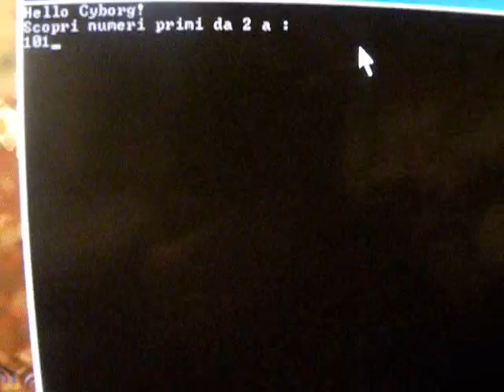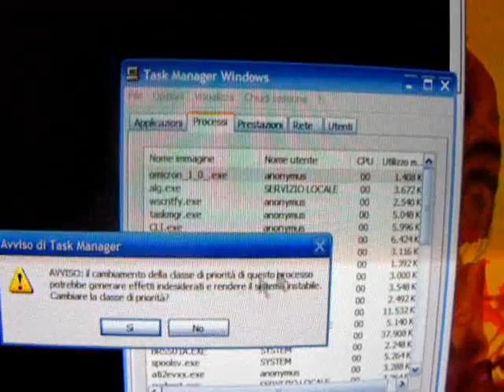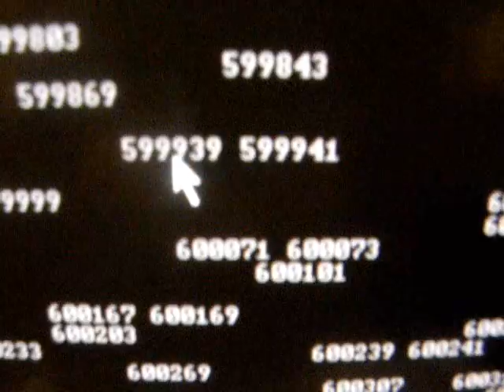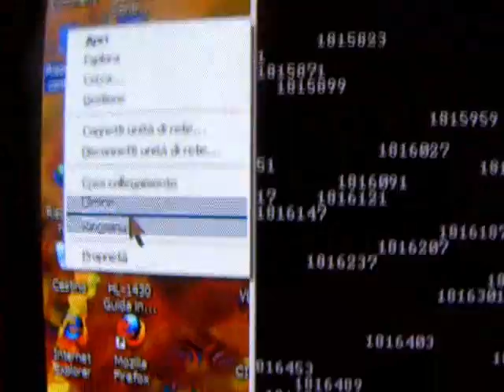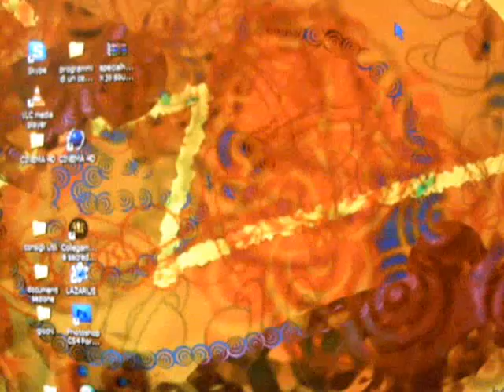"ALL" PRIME NUMBERS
Hello world , friends call me cyborg ^_^
 I've found a good primality certificate algorithm to solve "our common problem".
The only bottleneck is that in the current state it's slower than Zeno's turtle. X)
Gosh. 8)

Music is PORTAL 2 THEME DUBSTEP , made by LIBERATINGPULSE.
Taken with FAIR USE IN MIND , so , FOLLOW THE GUIDELINES !!!

UPDATE: my new improved version works with numbers up to 65.000 digits... ;)
I won't show you it until I'll be able to retain authorship. I'll just tell you it's LINEAR , not exponential.